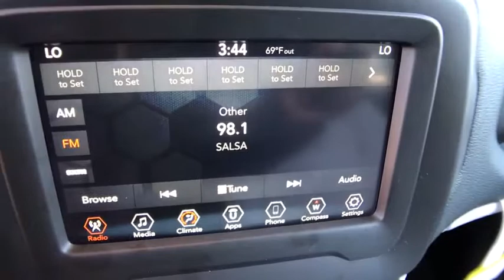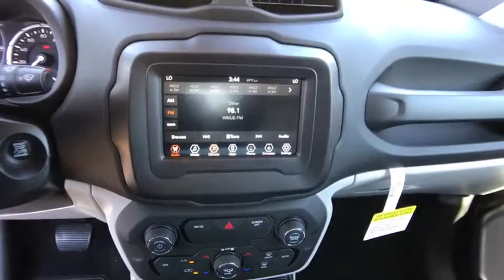2018 Jeep Renegade Orlando, Hunter's Creek, Kissimmee, Windermere, Davenport, FL PG93059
Alpine White New 2018 Jeep Renegade available in Orlando, Florida at Central Florida Chrysler. Servicing the Hunter's Creek, Kissimmee, Windermere, and Davenport, FL area

TIRES: 215/60R17 BSW AS TOURING,ENGINE: 2.4L I4 MULTIAIR  -inc: 3.734 Final Drive Ratio  Wheels: 17 x 7.0 Aluminum  Engine Oil Cooler  Flex Fuel Vehicle  Tires: 215/60R17 BSW AS Touring  Zero Evaporate Emissions Control System,TRANSMISSION: 9-SPEED 948TE AUTOMATIC  -inc: Vinyl Shift Knob,SKI GRAY/BLACK  PREMIUM CLOTH BUCKET SEATS,QUICK ORDER PACKAGE 27J  -inc: Engine: 2.4L I4 MultiAir  Transmission: 9-Speed 948TE Automatic,WHEELS: 17 X 7.0 ALUMINUM,3.734 FINAL DRIVE RATIO,ALPINE WHITE,Turbocharged,Front Wheel Drive,Power Steering,ABS,4-Wheel Disc Brakes,Brake Assist,Aluminum Wheels,Tires - Front All-Season,Tires - Rear All-Season,Heated Mirrors,Power Mirror(s),Rear Defrost,Intermittent Wipers,Variable Speed Intermittent Wipers,Privacy Glass,Rear Spoiler,Power Door Locks,Daytime Running Lights,Automatic Headlights,Fog Lamps,AM/FM Stereo,Satellite Radio,Bluetooth Connection,MP3 Player,Steering Wheel Audio Controls,Auxiliary Audio Input,Pass-Through Rear Seat,Rear Bench Seat,Adjustable Steering Wheel,Trip Computer,Power Windows,Leather Steering Wheel,Keyless Start,Keyless Entry,Cruise Control,Climate Control,Multi-Zone A/C,Cloth Seats,Bucket Seats,Driver Vanity Mirror,Passenger Vanity Mirror,Driver Illuminated Vanity Mirror,Passenger Illuminated Visor Mirror,Floor Mats,Smart Device Integration,Engine Immobilizer,Traction Control,Stability Control,Front Side Air Bag,Tire Pressure Monitor,Driver Air Bag,Passenger Air Bag,Front Head Air Bag,Rear Head Air Bag,Passenger Air Bag Sensor,Knee Air Bag,Child Safety Locks,Back-Up Camera